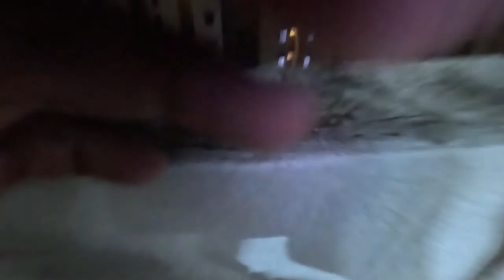Night 1am Vlog at Palava Society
1am Vlog at Palava Society, creepie things around